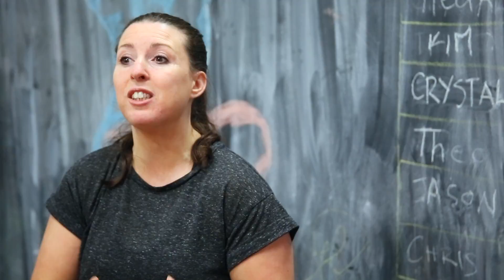Tina Talks Weightlifting Fitness Personal Branding Photography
Meet Tina Shaw.  She talks about how she wanted to stand out in her market of Women's Weightlifting with some unique Weightlifting Fitness Personal Branding Photography.

CHAPTERS:
00:00 Episode Begins
00:17 Why Tina Picked this Weightlifting Fitness Personal Branding Photography
00:42 Shoot Day
01:21 Tina's Weightlifting Fitness Personal Branding Photography Results

THE BLOG: To read more about this episode, here’s the blog